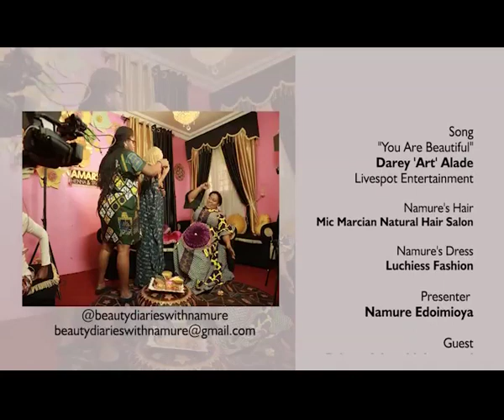FULANI/KANURI BEAUTY SECRETS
In this episode, the Beauty Diaries train visits a traditional spa to know find out what the women from the eastern part of Nigeria uses to enhance their skin.